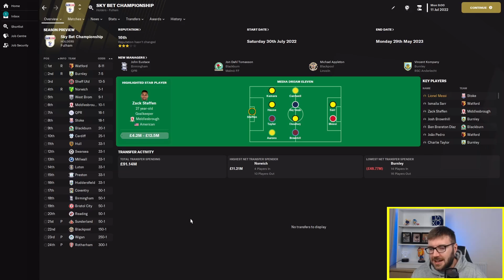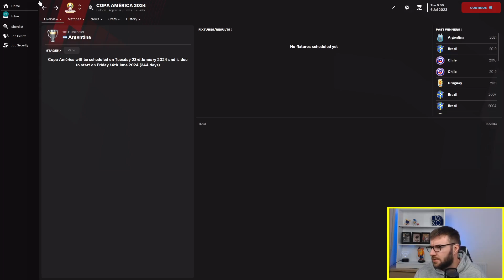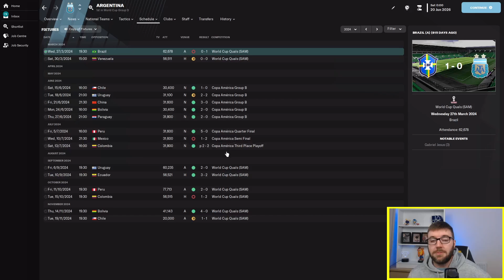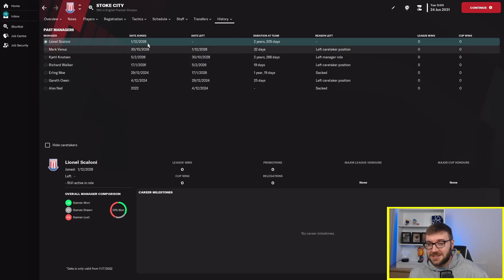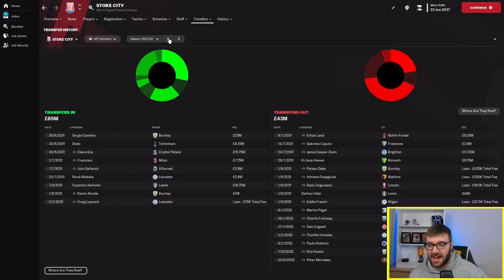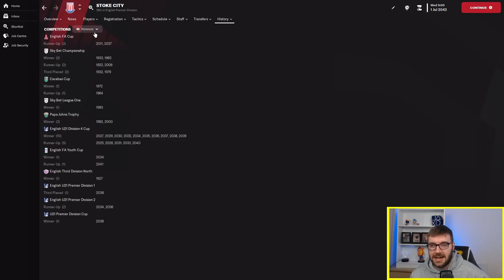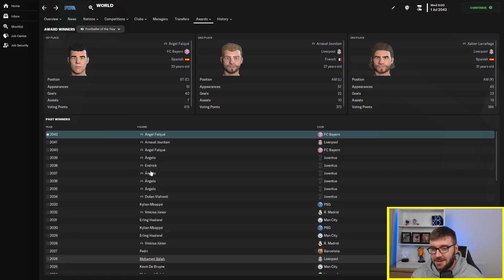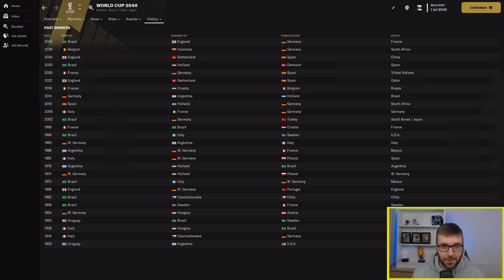Can Lionel Messi do it on a Cold Tuesday Night in Stoke? | Football Manager 2023 Experiment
In this Football Manager 2023 Experiment, I rewrite history, taking Messi back to his younger days and simulating through his career again, whilst answering the age old question. Can he do it on a cold Tuesday night in Stoke?